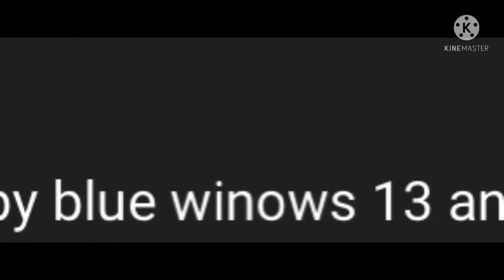THATS BLUE WINDOWS 1.3 NOT BLUE WINDOWS 13 YOU HATER! (Disowned)